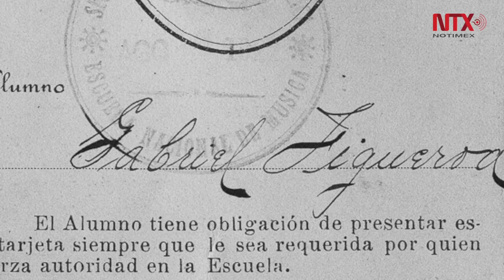Gabriel Figueroa, ícono de la cinematografía mexicana